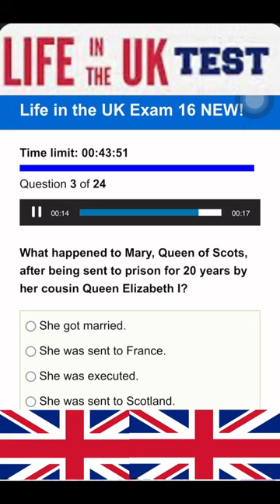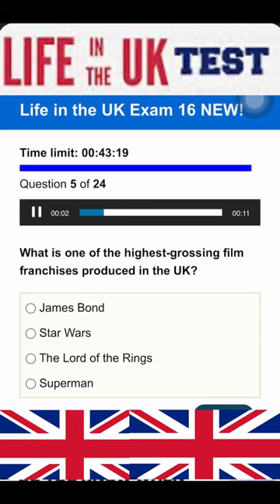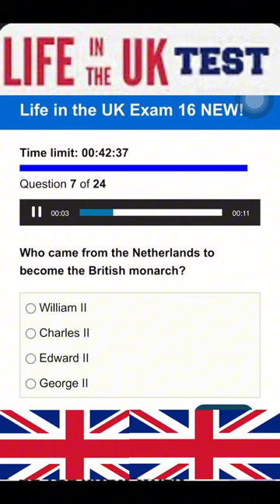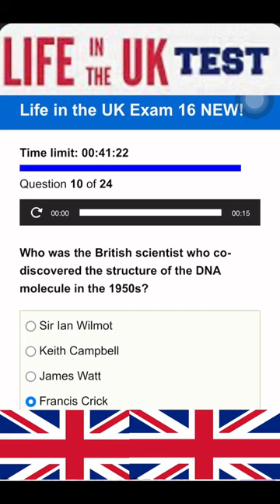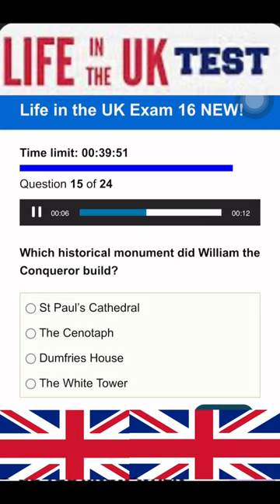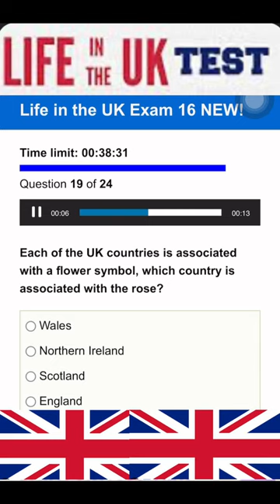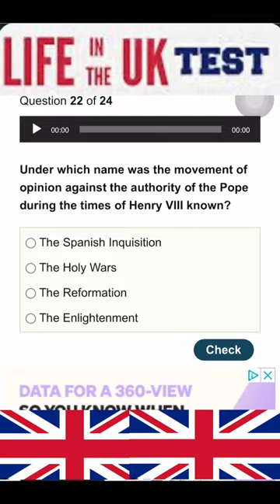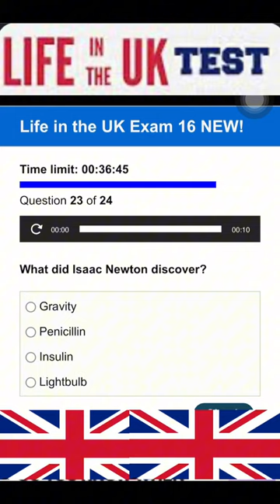LIFE IN THE UK TEST | NEW 24 items Q & A | 2023